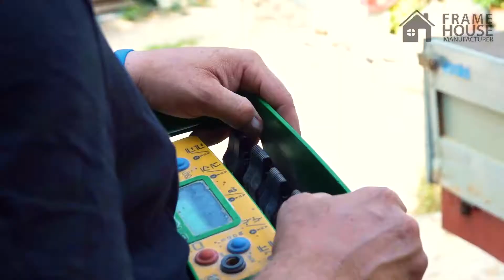Montage maison ossature bois|Partie 1|FR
C’est une belle journée ... ... un autre de nos clients est devenu propriétaire d’une maison "Frame House" à haute efficacité énergétique. Stefano, notre client, a fait un choix très judicieux: préfabrication Passive + des fenêtre triple-vitrage. Dans les faits, cela signifie des factures reduites de 40%. La maison à étage avec un toit à double pente et une terrasse est située est située sur une colline d'où l'on jouit d'une vue magnifique sur les environs. Une combinaison de bois et de mur de béton au rez-de-chaussée constitue une particularité de ce projet.
Nous allons bientôt publier une vidéo de cette maison
Voici quelques détails techniques:
- Surface de la maison 192m2;
- Fondations les semelles filantes ;
- Eléments d’ossature en bois 70x195
- Doubles Chevrons collés 70x390
- Isolation pour les Doubles Chevrons RockWool 400mm
- Membrane Pare - Pluie Delta
- Isolation façade FaceRock 100mm
- Grandes fenêtres à triple vitrage.